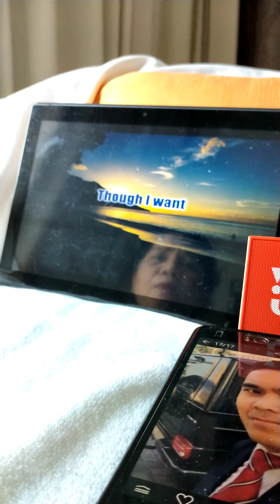July 6, 2020